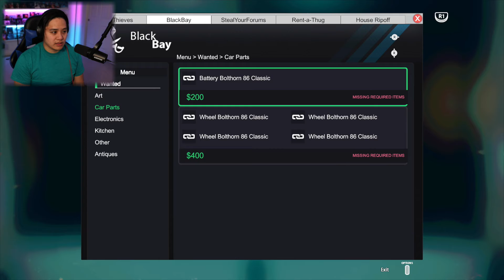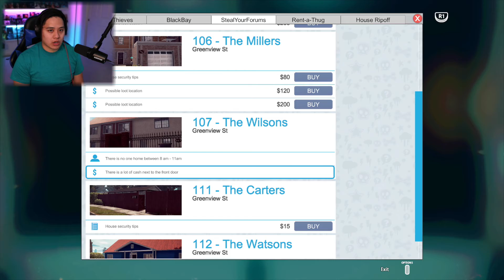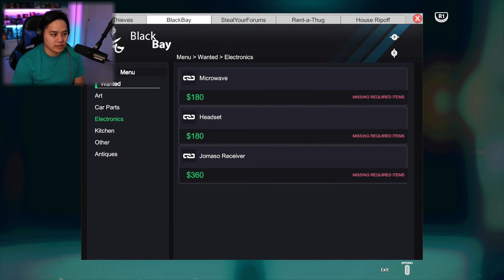Who's Snitching? - Part 8 - Thief Simulator - PS4 Gameplay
The world most ethical thief is here. Were going to play Thief Simulator for the first time. Going to show the world what a professional Thief looks like. AMR signing out.

PC SPECS/GEARS
CPU: Ryzen 9 3900X
GPU: RTX 2060 Super
Rams: 32GB
Main Monitor: Samsung 32" Q50R  3840x2160p
Side Monitor: Asus 24" VP2395-P 1920x1080p
Lights: VILTROX L116T LED light
Camera: Canon SL2
Lens: Sigma 18-35mm F.1.8 Art
Microphone: Shure MV7
Capture Card: Elgato HD60S+
Editing Software: Power Director 365
Thumbnail Software: Photoshop CS6

Have you ever wondered what it's like to be a real thief? Now you can see for yourself in Thief Simulator VR! Steal in free roam sandbox neighborhoods. Observe your target and gather information that will help you with the burglary. Take the challenge and rob the best secured houses. Buy some hi-tech burglar equipment and learn new thief tricks. Sell stolen goods to the passers. Do anything that a real thief does. And… don’t get caught!

The faster, the better. Find and steal as many valuables as possible in the shortest time possible.